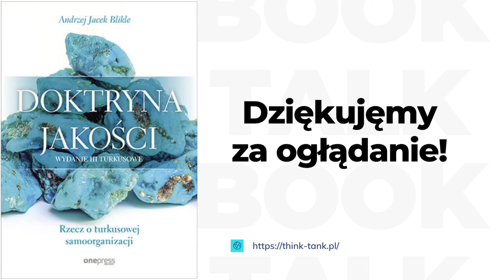Book Talk: Doktryna Jakości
📣 THINKTANK oraz Centrum Stosunków Międzynarodowych zapraszają Państwa na kolejne spotkanie z cyklu BOOK TALK.

Gościem spotkania jest prof. Andrzej Blikle, profesor matematyki i informatyki w PAN, przedsiębiorca, członek Rady Strategicznej THINKTANK. W latach 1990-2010 zarządzał rodzinną firmą cukierniczą A.Blikle, a od roku 2000 uczy zarządzania kompleksową jakością (TQM).

Na ten temat napisał książkę 📖 „Doktryna jakości”, która zdobyła I miejsce w kategorii „Najlepszy poradnik ekonomiczny” w konkursie Economicus 2015 (org. „Dziennik Gazeta Prawna”), a 2016 r. otrzymała nagrodę Kolegium Nauk o Przedsiębiorstwie Szkoły Głównej Handlowej w Warszawie „za najlepszą pracę z zakresu nauk o przedsiębiorstwie w latach 2014 – 2015”.

🔸 Spotkanie prowadzi dr Małgorzata Bonikowska, prezes THINKTANK i Centrum Stosunków Międzynarodowych.